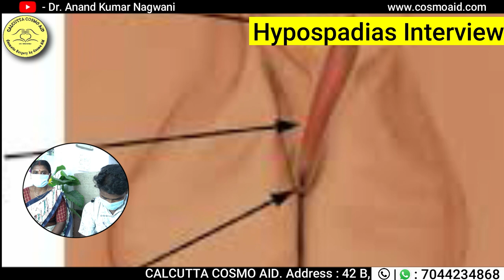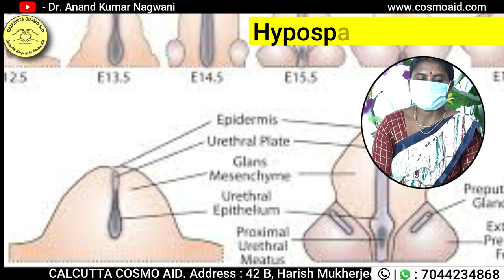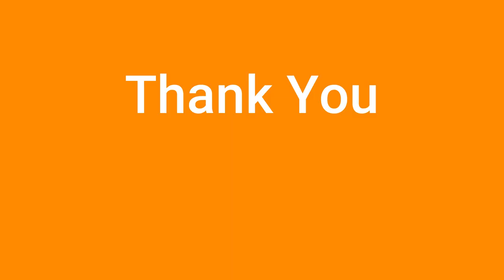Hypospadias | मूत्र का छिद्र सही जगह पर न खुलने की समस्या | Hypospadias Repair in India | Dr Nagwani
In this video, DR ANAND KUMAR NAGWANI discussed Hypospadias treatment.

Etiology & Pathophysiology
The condition is thought to be caused by under-stimulation of the genital tubercle and penis by dihydrotestosterone, resulting in failed fusion of the urogenital folds. However, deficiency or abnormality of testosterone, dihydrotestosterone, or 5-α reductase is not commonly found in hypospadias alone. Direct etiology is unknown in most cases and it appears to be a multifactorial process with links made to hormonal changes, genetic susceptibility, and environmental factors. Female sex hormones have been implicated and the ever-increasing use of estrogens has been suggested as a possible cause for the recent rise in incidence. In addition, it is five times more common in boys born from IVF – possibly due to the effects of material progesterone on 5-alpha reductase.

Monozygotic twins have 8 times increased risk of hypospadias compared to single-tons. This may be due to in-utero competition for HCG. In some cases, there also appears to be a genetic link. Of affected boys, 8% have affected fathers and 14% have affected brothers. If two family members are affected, the risk for a subsequent boy is 22%

Presentation
The prominent presenting feature of hypospadias is the abnormal urethral opening. The external urethral meatus or opening is present under the surface of the penis anywhere from the glans, the shaft of the penis, to the scrotum or perineum. Parents are usually complaining of soiling of clothes during urination. The foreskin looks abnormal (hooded prepuce). The penis is curved (chordee). The urinary stream is narrow (due to pinhole meatus or opening). Sometimes present due to other anomalies like inguinal hernias and undescended testes.
Indication
Indication of treatment is functional, social, and cosmetic.
Functional urinary stream is not straight/spray of urine/soiling of cloths
sexual gratification and or infertility(due to functional region) in adult life
Social

Hypospadias is a congenital abnormality of the male external genitalia wherein the external urethral meatus is found to be abnormal position, maybe on the shaft of the penis, the scrotum, or the perineum.
This is accompanied by abnormal curvature of the penis in around 15% of cases, inguinal hernias in 9% of cases, and undescended testes in 9% of cases
Relevant Anatomy of penis
The two corpora cavernosa and the corpus spongiosum of the urethra with the glans form the penis.
These structures are made from erectile tissue surrounded by the tunica albuginea (Buck fascia) and by the dartos fascia more superficially, which contains terminal branches of external pudendal arteries and veins, pudendal nerves, and the superficial lymphatics.
Transverse section of the penis at the midshaft level. From the outside, the dartos fascia is visible with the blood vessels, the tunica albuginea surrounding the corpora cavernosa, and, in a central position, the urethra surrounded by its erectile tissue.
The normal male urethra runs from the bladder through the penile shaft, ventrally to the corpora cavernosa, and sorts with the external urethral meatus at the tip of the glans.
Contraindications